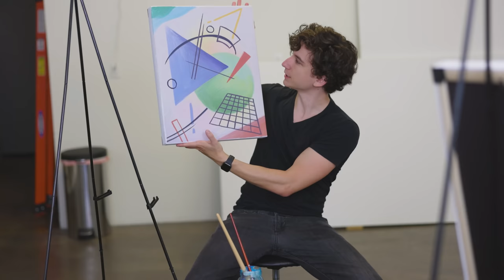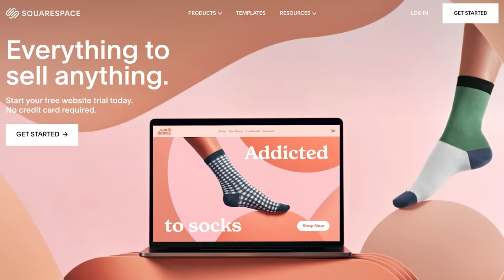When you think you’re being subtle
Come see me LIVE!
Follow these if ya want!